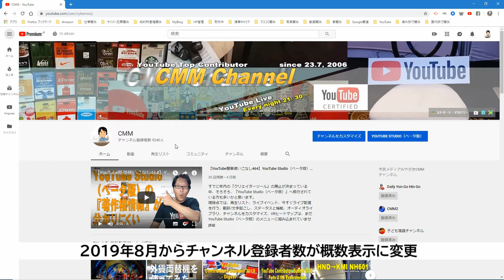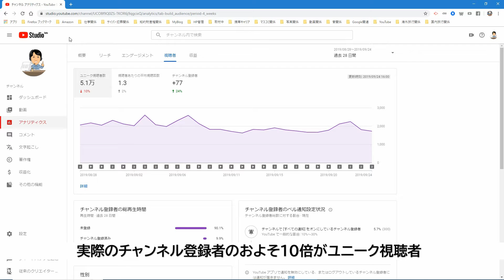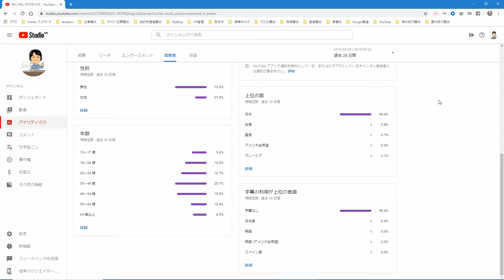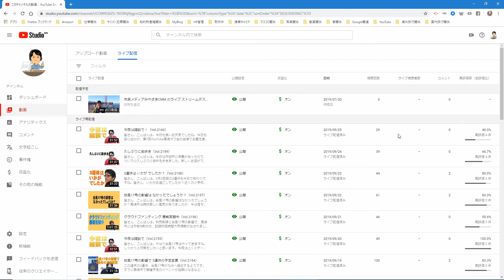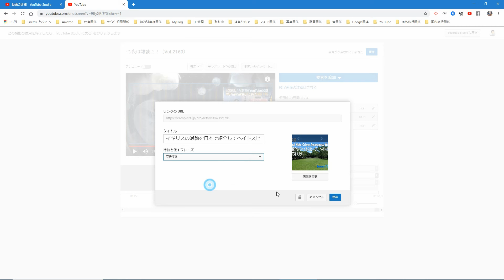【YouTube簡単使いこなし465】チャンネル登録者の10倍がユニーク・ユーザー、1％がアクティブ・ユーザー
『YouTube アナリティクス』では様々なデータが表示されるので、実にいろいろなことが分かります。私もそうしています。

YouTube アナリティクスを見ると、『ユニーク視聴者』というのがあります。

いわゆるコアなユーザーさんのことです。なるほど、毎晩やっているYouTube Liveのライブ配信及びアーカイブでの視聴回数を見ると、あまり視聴回数が伸びていないのは、ユニーク・ユーザーさんよりもアクティブ・ユーザーさんが主に視聴しているからでしょうね。